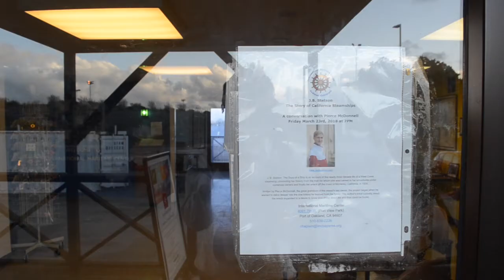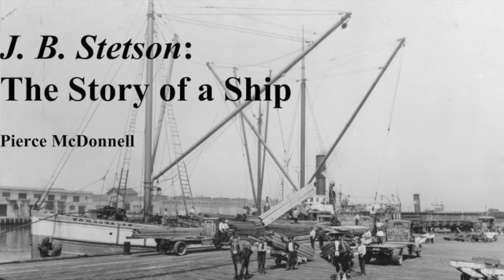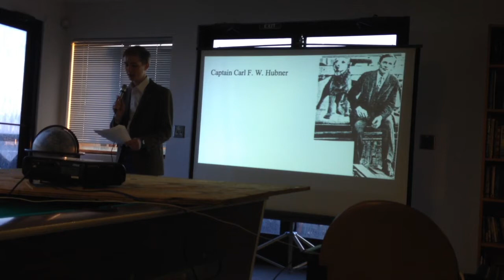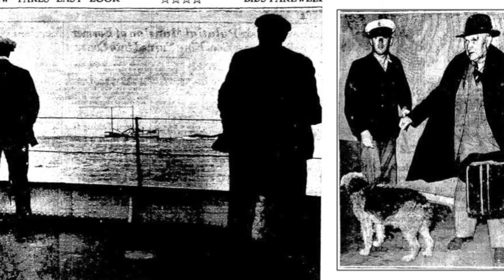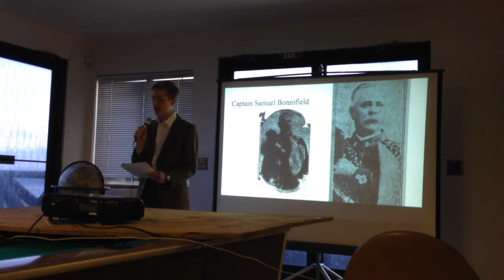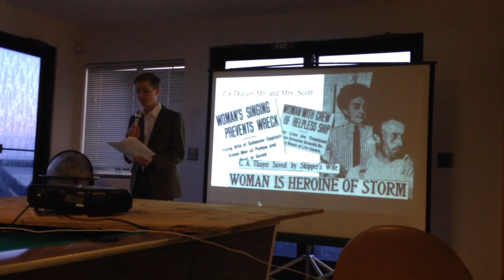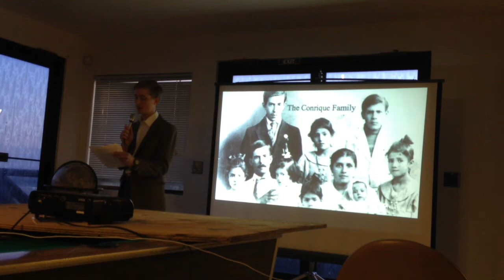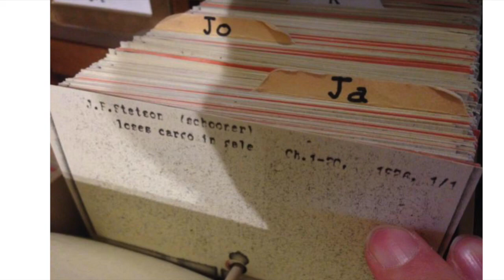J. B. Stetson - International Maritime Center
Pierce McDonnell tells some seafaring tales from his book J. B. Stetson: A Story of a Ship, at the International Maritime Center in Oakland, California.